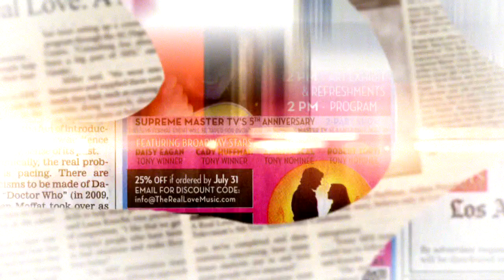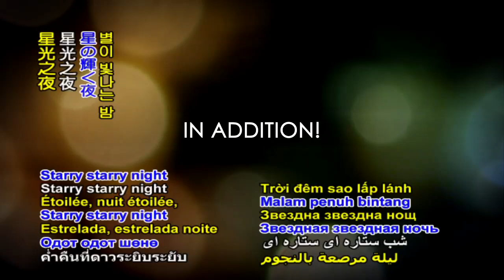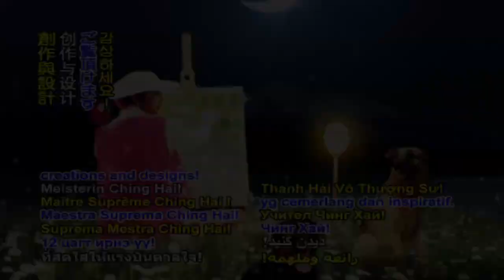"The Real Love"-- a new musical "真愛"--全新音樂劇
This August 27, come celebrate Supreme Master Television's 5th year anniversary, where the magic of Broadway is brought to L.A. at the renowned Pasadena Civic Auditorium.
《真愛》8月27日慶祝無上師電視台5周年紀念，將百老匯的魅力帶到洛杉磯著名的帕莎迪納市立音樂廳裡。

Featuring the world premiere of "The Real Love," a new musical inspired by a true love story, magnificently brought to life by a vibrant 40-member cast and 20-piece orchestra!
世界首演《真愛》愛的真實故事改編而成的新音樂劇，由40位藝術家演出，20人管弦樂團隆重呈獻。

Starring Tony winner Daisy Eagan Tony winner Cady Huffman Tony nominee Adam Pascal Tony nominee Robert Torti With special guest stars: Broadway legend & Tony winner Betty Buckley Laurie Cadevida Filippa Giordano Marty Ingels Oscar winner Shirley Jones Emmy winner Faith Rivera Lynne Wintersteller
參與演出的東尼獎得主戴西．伊根（Daisy Eagan），東尼獎得主卡荻．修芙曼（Cady Huffman），東尼獎提名亞當帕斯卡（Adam Pascal），東尼獎提名羅伯．托帝（Robert Torti）。特別明星來賓：百老匯傳奇與東尼獎得主貝蒂．芭克利（Betty Buckley）、勞莉．卡德維達（Laurie Cadevida）、妃莉帕．嬌蒂亞諾（Filippa Giordiano）、馬蒂．英吉斯（Marty Ingels）、奧斯卡獎得主雪莉．瓊斯（Shirley Jones）、艾美獎得主費絲．里維拉（Faith Rivera）、琳恩．溫特史黛勒（Lynne Wintersteller）

With new songs by Oscar, Grammy, Tony & Emmy winning composers, based on Supreme Master Ching Hai's poems.
Theatre! Music! Dance! Experience... An epic journey of love and courage.
由奧斯卡、葛萊美獎、東尼獎、艾美獎得獎作曲家為清海無上師的詩作重新配樂：戲劇！音樂！舞蹈！體驗愛與勇氣的詩史之旅。欣賞清海無上師的詩譜成的新歌，作曲者包括奧斯卡暨艾美獎得主：比爾康提（Bill Conti），奧斯卡得主艾爾卡夏（Al Kasha），及入圍艾美獎的道格卡撒諾斯（Doug Katsaros），東尼獎暨艾美獎得主唐皮蓬（Don Pippin），奧斯卡暨艾美獎得主大衛夏爾（David Shire）。

In addition...
Starry starry night Enjoy a special guest performance ...
Paint your palette blue and grey ...
by America's legendary singer-songwriter Don McLean in concert.
還有星光之夜特別來賓表演「...在畫布揮灑藍與灰...」美國傳奇歌手暨作曲家唐麥肯。

"Believe only in Love"
「唯有相信愛」